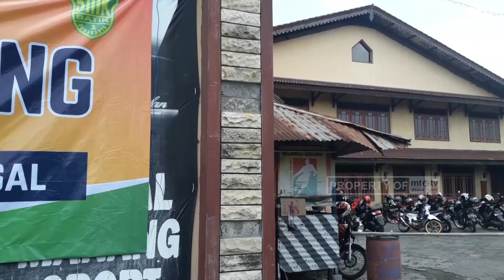32 TIM BERTANDING DALAM B ONE TURNAMEN FUTSAL